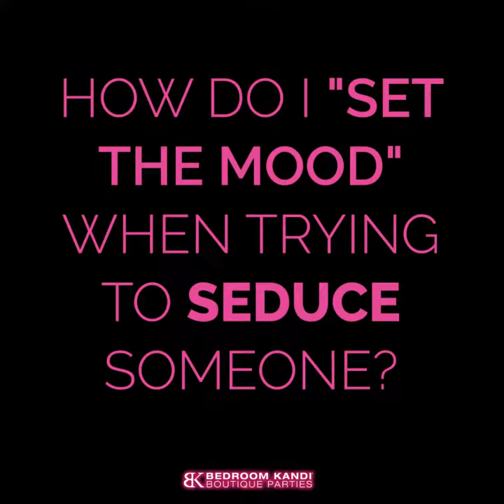BK Screenshot Icebreaker Game